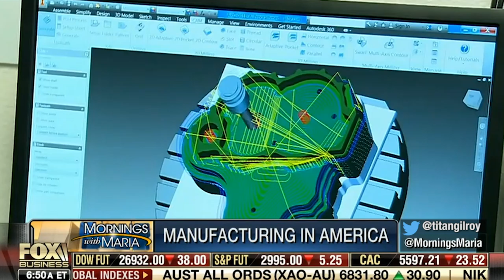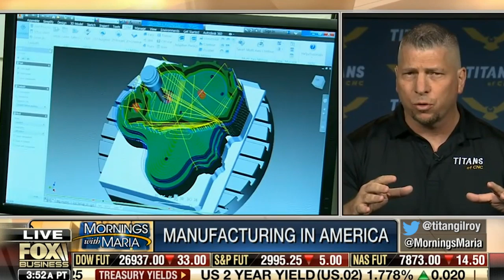Titan Gilroy Discusses Manufacturing On FOX BUSINESS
MB017E7JAFBH4VC